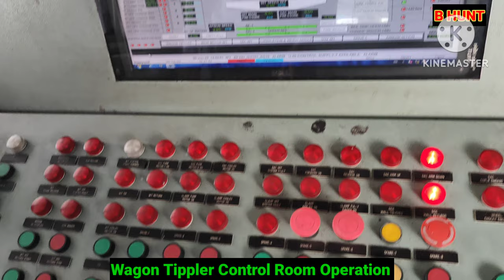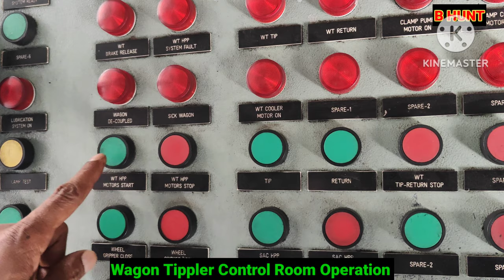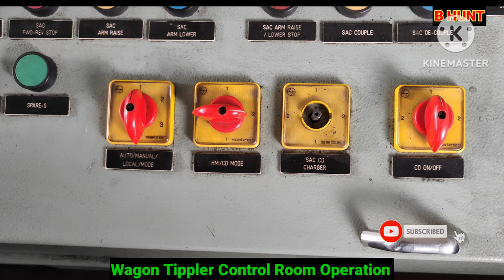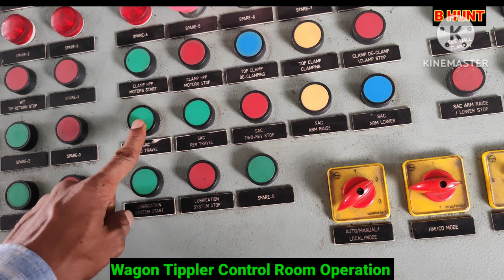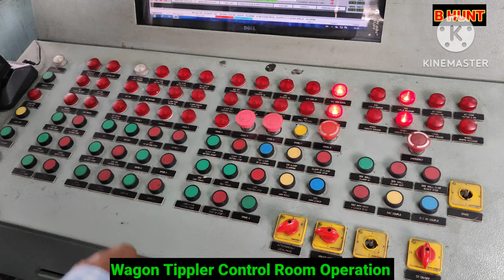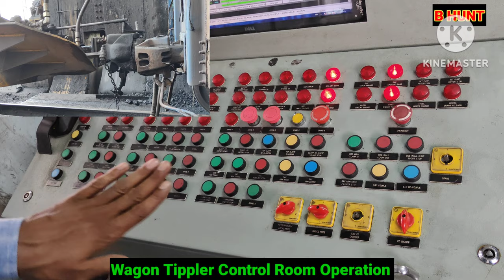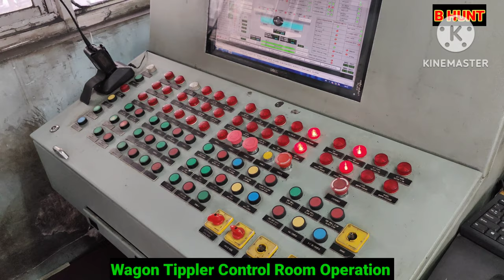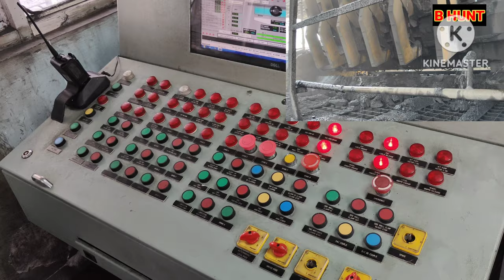Wagon Tippler Control Room Operation Depth || Part #2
Wagon Tippler Control Room Operation Depth

Hello, good day to all of you,
 I would appreciate it very much for me to continue growing in what I like the most that is Thermal Power Plant / Steel Plant /Cement Plant/ Open Coal Mine's .

Here you can find videos of various type of Equipment and how to Learning various type of Equipment/ Machine I would be really happy if you would hit the like button and subscribe to my channel..

    Thank you to all my subscribers for the whole heated support and co-operation to encourage me to present very interesting videos.

control room operation
hydraulic
hydraulic system work
hydraulic operation maintenance
hydraulic maintenance
hydraulic function
hydraulic motor
how to operate hydraulic power pack
hpp system
 Thermal power plant
Thermal power project
Wagon Tipper Operation
Coal handing plant
Coal handing plant operation
Hydraulic pump
Hydraulic system
Hydraulic system operation
Side arm charger operation
how to operate stacker cum reclaimer
how to operate stacker Operation & maintenance
how to Operate Wagon Tippler operation
coal unloading
coal unload
how to Side arm charger operate
raw material handling plant
raw material handling
Tippler Operation
Shifter Pusher Machine Operation
tippler PLC Operation
wagon Tippler Plc operation
what is the operation of Wagon Tippler
what is the angle of wagon Tippler
which motor is used of wagon Tippler
c type wagon Tippler
o type wagon Tippler
wagon tippler
best video for wagon tippler
wagon tippler video
tippler
wagon tippler operation
rotaside type wagon tippler
vagon tippler
bagon tippler
wagon trippler
wagon tipler
twin wagon tippler
coal wagon tippler
wagon tippler parts
metso wagon tippler
wagon tippler in chp
wagon tippler drive
double wagon tippler
wagon tippler design
rotary wagon tippler
single-wagon tippler
how wagon tippler work
wagon tippler working